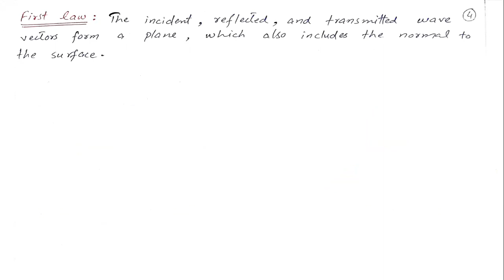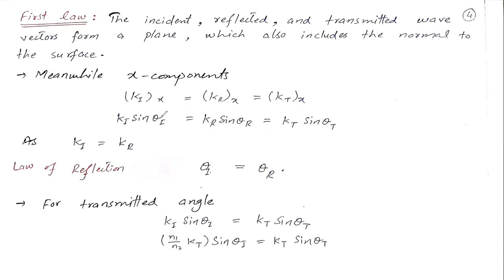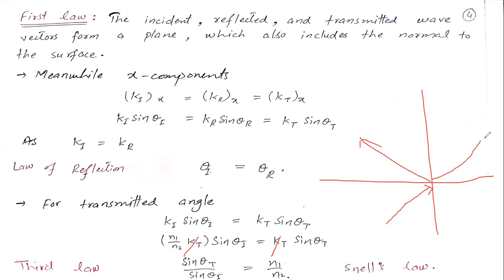14 Reflection and Transmission at Oblique incidence (1 of 2) | Electromagnetic Theory-II | Griffiths